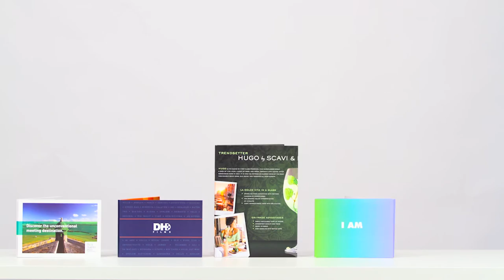How We Got Santa's Attention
Want to Know How We Got Santa's Attention?

Each day 864,000 hours of video are uploaded to YouTube, and FedEx processes over 22 million packages. How will your message get the attention it deserves?

On a playing field increasingly dominated by video content, sometimes you need special measures to cut through the digital noise and make the impression you want on your audience.  DHD Films’ revolutionary Cool Video Brochure is a fusion of the digital and the physical. Its initial appearance is that of a hardcover, glossy brochure, custom-branded with your business or product information. However, when the brochure is opened, the high-resolution video screen contained within comes to life, playing your tailor-made video for maximum effectiveness.  It’s an immersive experience that can be seen, heard and held, all at once.